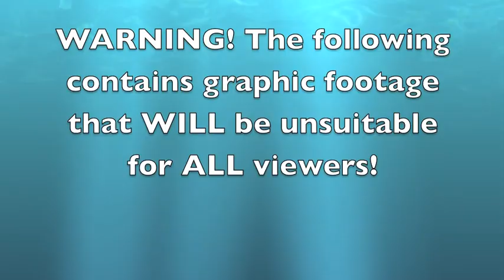Lake Powell Movie 2013